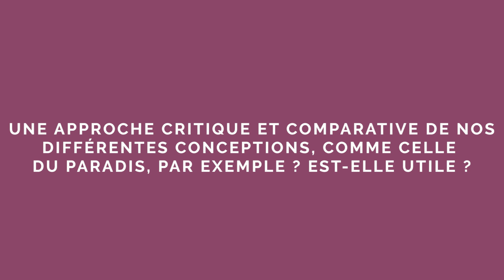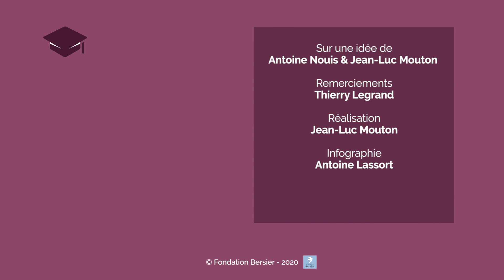Le dialogue interreligieux ? Complexe et parfois périlleux !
Pour Thierry Legrand, professeur d'Histoire des religions, le dialogue entre les trois monothéismes, s'il est indispensable, doit être mené avec prudence et s'avère limité. Explications.

Notre priorité cette année : rendre accessible nos contenus à toutes et tous ! Rejoignez notre petite équipe et sous-titrez quelques vidéos avec nous. Intéressé·e ? Commencez le sous-titrage dès maintenant en cliquant sur le lien suivant